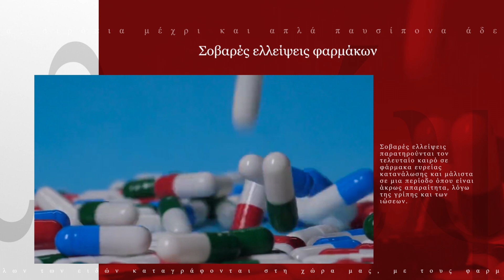Οι ειδήσεις σε ένα λεπτό στο International Info inin.gr | 30/12/2022